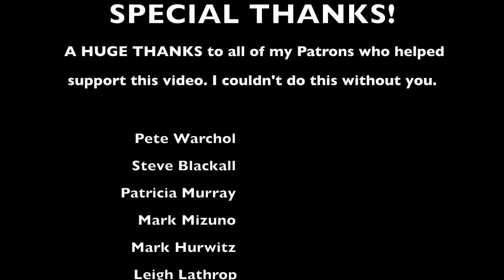Genie's Outta' The Bottle - Arielle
This is my brand new song, 'Genies Outta' The Bottle which will be on my album, Suspension/Dimension.
Want to hear the album?
It will be available for presale starting April 4th, unless you come out to a show -